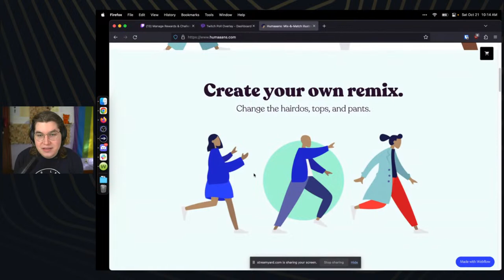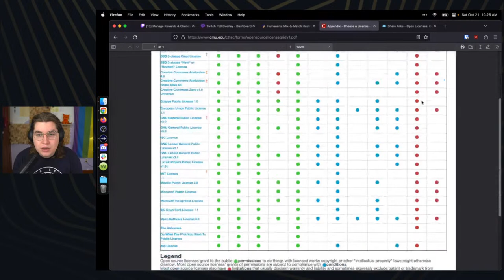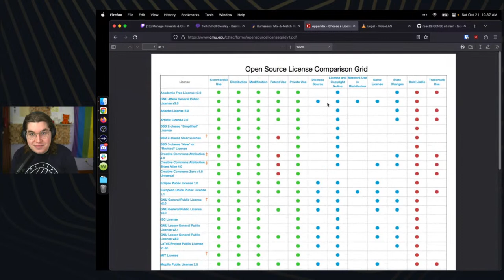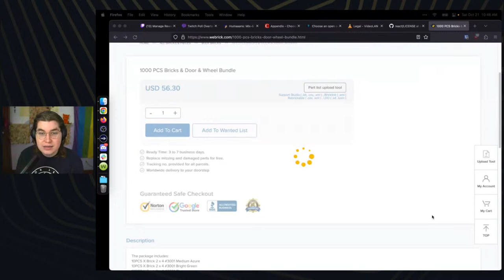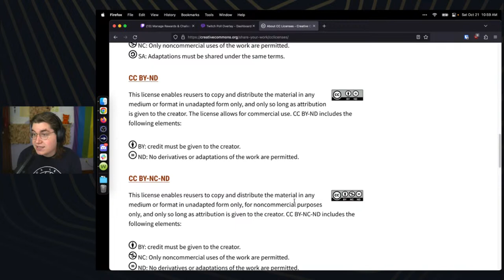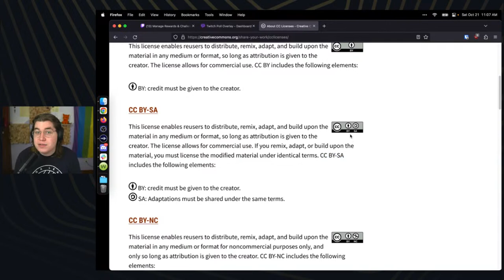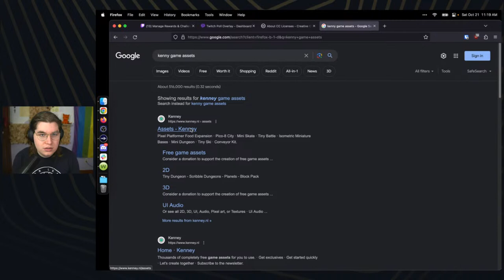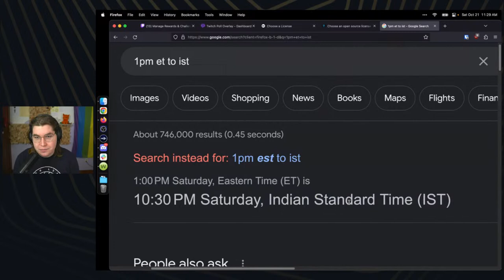Open Source vs Creative Commons - Understanding Assets and Tools w/ Dimmer! GHW: Open Source